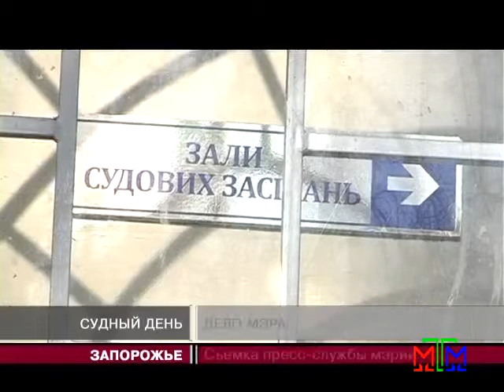Новости МТМ - Александр Син: Я вынужден был ругаться с Ляшко - 05.03.2015